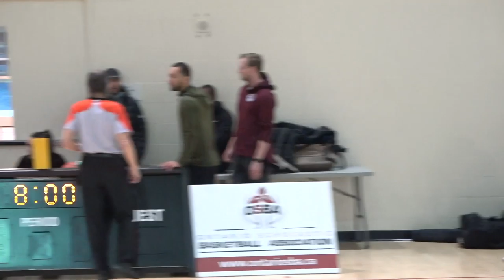osba jr. 2020 | bill crothers vs. st. martin